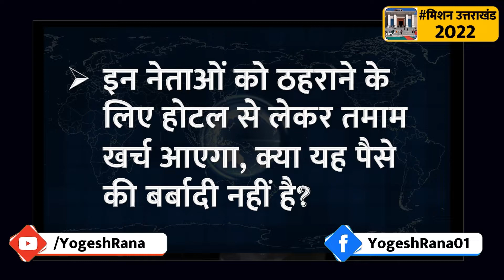कांग्रेस ने राजस्थान छत्तीसगढ़ से इतने लोग क्यों बुला लिए? ​| Dehradun | Yogesh Rana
Why did Congress call so many people from Rajasthan Chhattisgarh? | Dehradun | Yogesh Rana

Congress Uttarakhand,
manifesto,
Harish Rawat,
Ganesh Godiyal,
Pritam Singh,
uttarakhand election,
Narendra Modi's public meetings,
uttarakhand 2022 opinion poll,